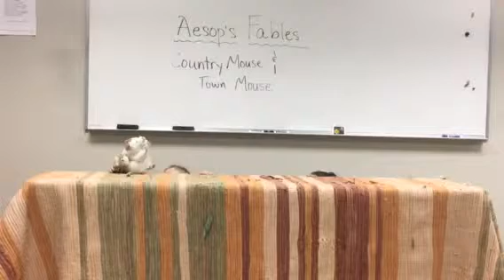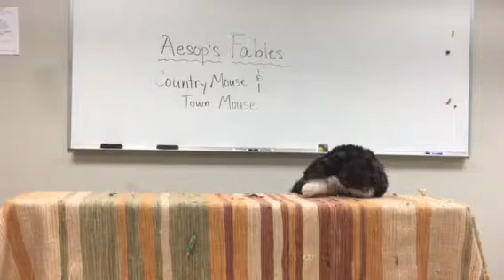The Country Mouse and the Town Mouse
Wednesday Class performing Aesop's Fables